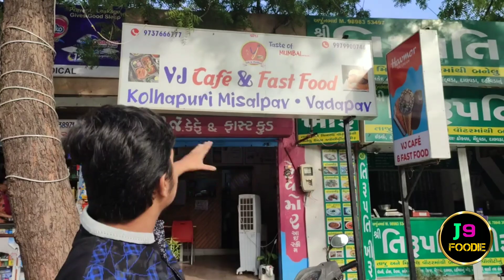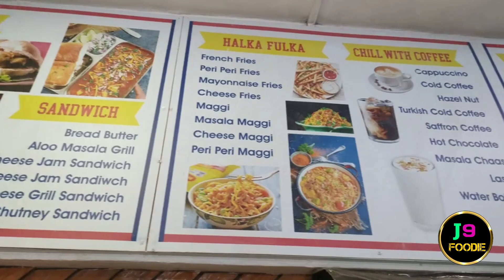AHMEDABAD FAMOUS MISAL PAV RS.75/- ONLY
ADDRESS: VJ Cafe & Fast Food
                   Shop.No. 1, Chaganlal
                   Arya Park Society
                   Mangleshwar Mahadev
                   Rd., Ghodasar,
                   Ahmedabad - Gujarat -
                   380050